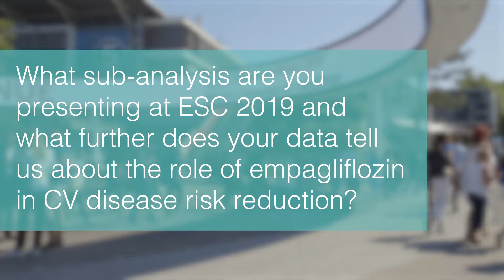ESC 2019: EMPA-REG OUTCOME - Dr David Fitchett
Dr David Fitchett (St. Michael’s Hospital, Toronto, CA) discusses EMPA-REG OUTCOME - relationship between hypoglycaemia, outcomes and empagliflozin treatment effect

Questions:
1. Can you remind us what the EMPA REG OUTCOME study is and what questions it has answered to date?
2. What sub-analysis are you presenting at ESC 2019 and what further does your data tell us about the role of empagliflozin in CV disease risk reduction?
3. How does this data compare and compliment other data on SGLT2 inhibitors?
4. How will this data influence practice and do you expect the new ESC guidelines to echo these recommendations?
5. What questions for SGLT2s remain unanswered that require further research and are studies ongoing that will address these?

Filmed on site at ESC 2019 by Radcliffe Cardiology/Vascular
Videography: Mike Knight & Tom Green / Interviewer: Liam O'Neill